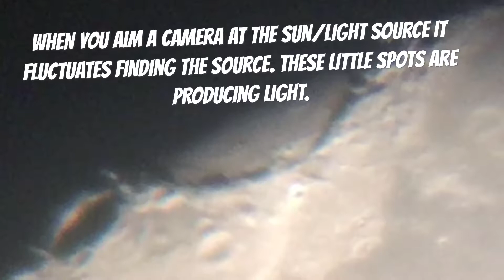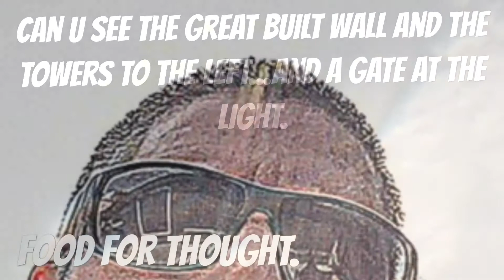SOMEONE on the moon.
no one from earth we can't get there..